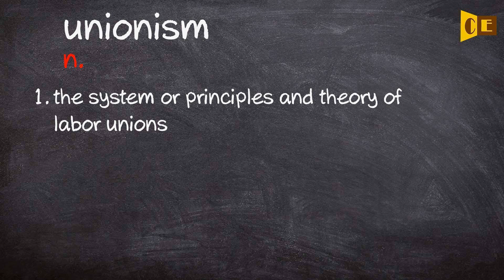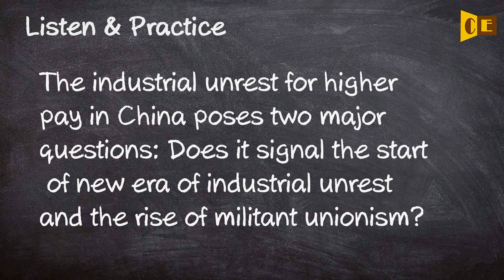Unionism Pronunciation, Paraphrase, Listen & Practice